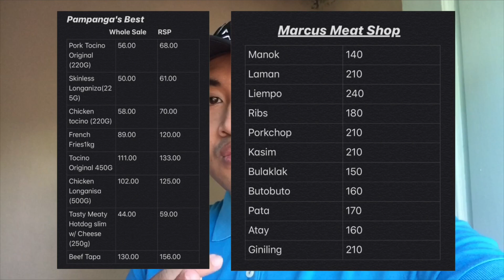CHICKEN PASTEL RECIPE | HOW TO COOK CHICKEN PASTEL MAS PINASARAP | MUKBANG | ASMR | FILIPINO FOOD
CHICKEN PASTEL RECIPE
ingredients
chicken
sibuyas
bawang
carrots
patatas
milk evaporada
tubig
paminta
patis

ganito po ang pagluluto ng chicken pastel napakasimple lang po alam namin na kayang kaya nyo din ito
hindi na kami naglagay na hotdog at dahon ng laurel dahil hindi kami nakabili sa kadahilanang sarado ang mga tindahan pero kung hindi kayo makakapag lagay ng mga sangkapa na aming nabanggit ay pwede na itong sistema na ito na ginawa namin
sana po ay nagustuhan ninyo ang aming pagluluto ng mas pinasarap na chicken pastel

how to cook chicken pastel
how to cook chicken paste mas pinasarap
cooking chicken pastel
pork pastel
pork pastel recipe
how to cook pork pastel
how to cook tuna pastel